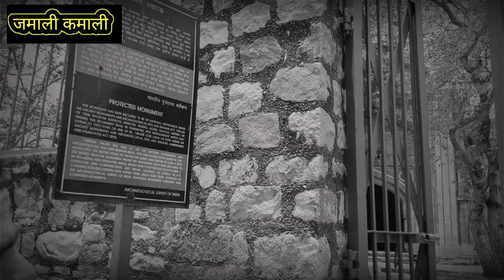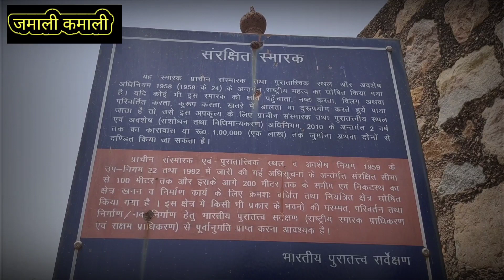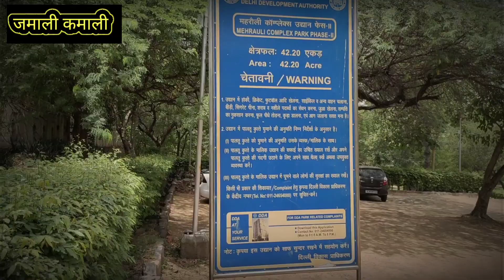जमाली कमाली मकबरे में दफन है कई कबरे || रात तो आती है भयानक आवाज || भूल कर भी मत करना ये गलती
जमाली कमाली मकबरे में दफन है कई कबरे || रात तो आती है भनायक आवाज || भूल कर भी मत करना ये गलती

your quarries:-

THE ROVER MAN

इस मकबरा का इतिहास भी बेहद दिलचस्प रहा है। कहा जाता है कि इस मकबरा का निर्माण मुग़ल सम्राट बाबर द्वारा साल 1528 के आसपास किया गया था। एक अन्य तथ्य यह है कि इसका निर्माण हुमायूं के शासनकाल के दौरान किया गया था। कहा जाता है कि इसी जगह फेमस सूफी हजरत जमाली अल्लाह की इबादत करते हैं और लगभग 1536 में जमाली की मृत्यु के बाद उन्हें इसी जगह दफनाया गया था।

ये फेमस मकबरा कई दिलचस्प भुतहा कहानियों के लिए भी प्रसिद्ध हैं। लोगों कि माने तो यहां किसी अंजान परछाई का साया है, जिसकी वजह से शाम होते ही बहुत से लोग जाने से डरते हैं। इसके अलावा कुछ लोगों का यह भी कहना है कि इस मकबरे और इसके आसपास की जगहों पर आज भी रात के समय में सूफी अंदाज में कुछ आवाजें सुनाई देती हैं।

जमाली कमाली मकबरा
जमाली कमाली मस्जिद
जमाली कमाली भूतिया
जमाली कमाली भूतों का घर
जमाली कमाली का रहस्य
जमाली कमाली का सच
जमाली कमाली में भूतों का साया
जमाली कमाली भूतों का अड्डा

SHAMIM KHAN
FROM- DELHI ( India )